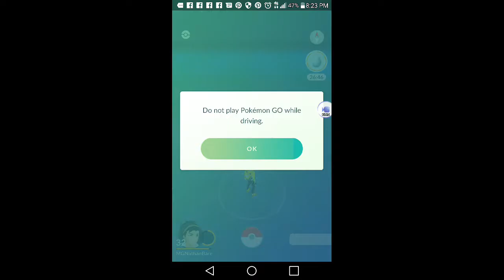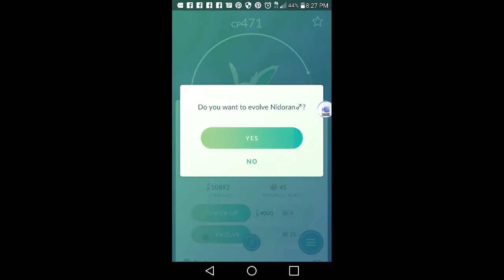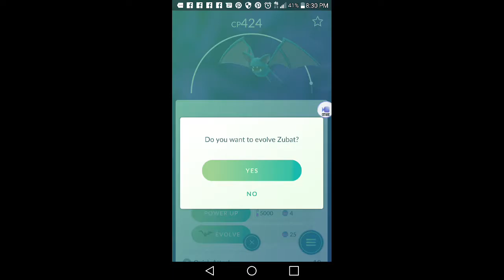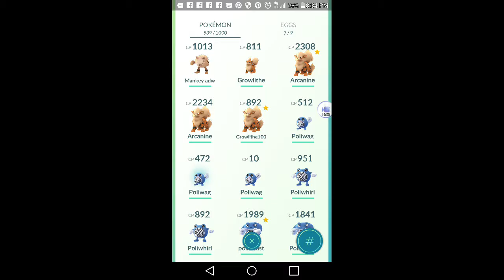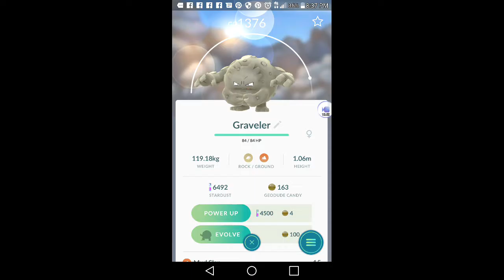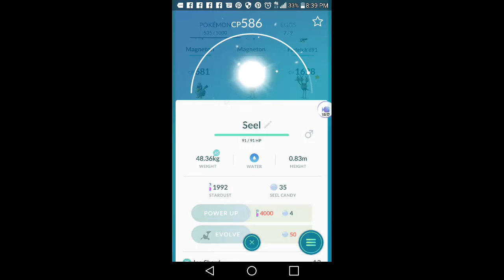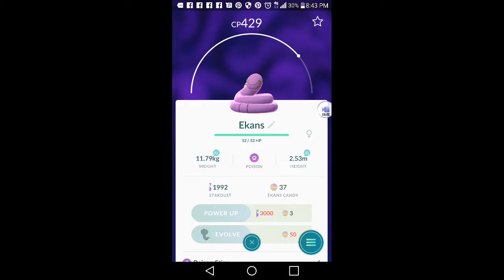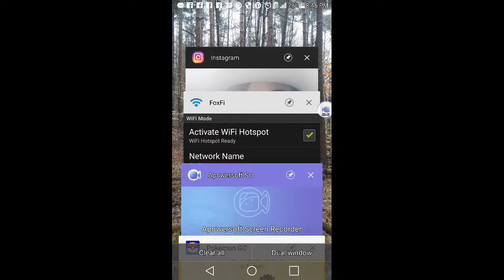Road to LEVEL 33 complete in Pokemon GO!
Epic evolutions. Incl monster Victorybel pokemongo level33 pokemon gen2 video by mgnate I am known by many names such as MGNate, MGNateYT, and sometimes magnate, Magnate, or mgnateyt, but there is only one original!